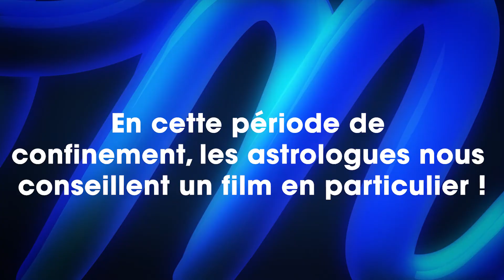Ce film de confinement qui convient parfaitement à votre signe astrologique